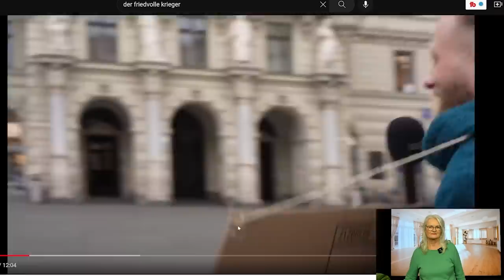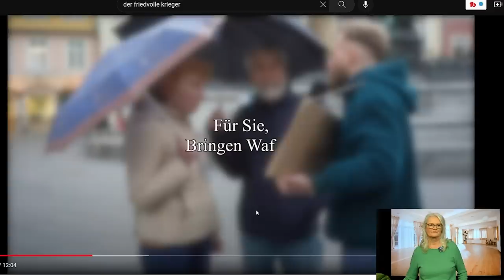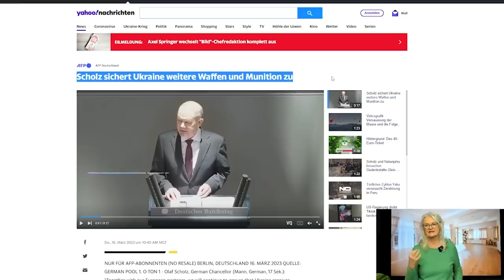Wir lagen komplett falsch, wie beendet man Kr*g?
Wir haben uns über Kr*g und Frieden geirrt. In diesem Video werde ich über etwas sprechen, das mich in letzter Zeit beschäftigt hat. Uns allen wurde beigebracht, dass Kr*g nur mit Waffen zum Frieden gebracht werden kann. Was ist, wenn wir das die ganze Zeit falsch verstanden haben? Wie ist deine Meinung dazu? Ich reagiere auf ein Video des Friedvollen Kriegers

🚩 Melde dich jetzt für unser exklusives Webinar an und erfahre, wie du deine spirituelle Praxis auf die nächste Stufe bringen und deine Träume verwirklichen kannst.

BIC: GENODEM1GLS